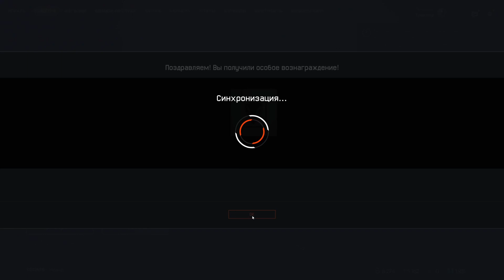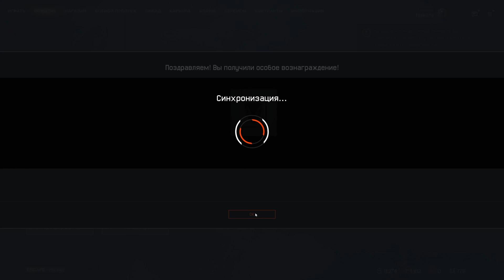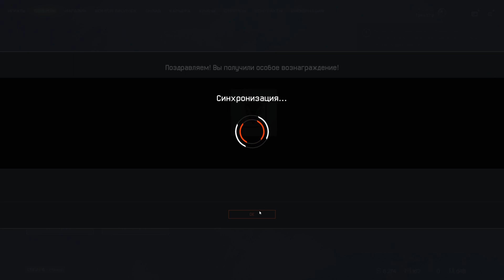Warface : новогодние коробки , подарок , что же выпадет ?